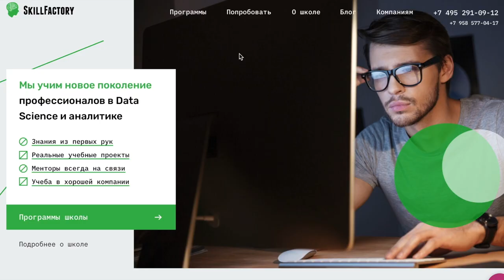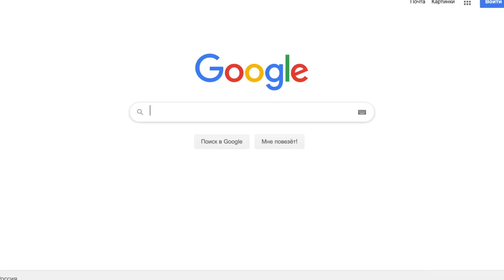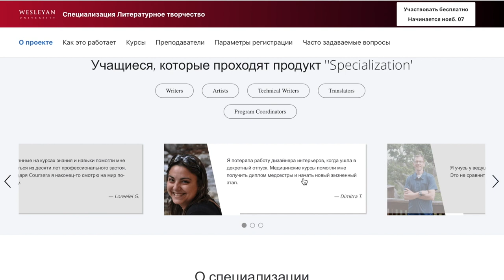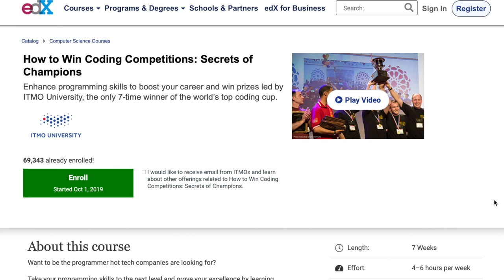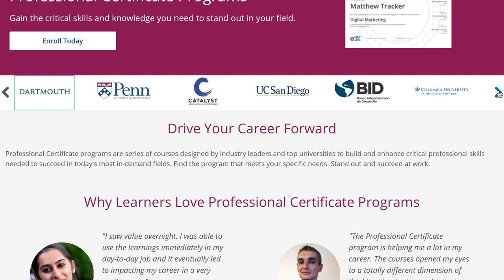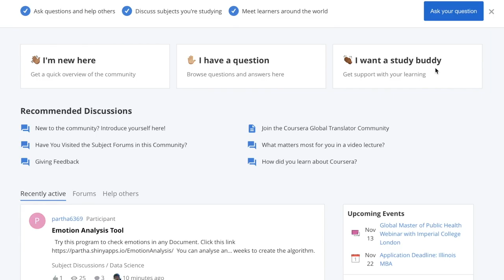Онлайн-курсы: с чего начать?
Эксперт в сфере онлайн-обучения отвечает на пять главных вопросов слушателей про онлайн-курсы

Вы узнаете:

00:03 - Зачем проходить онлайн-курсы?
00:38 - Как искать курсы и где их проходить?
02:25 - Как выбрать онлайн-курс новичку?
03:30 - Стоит ли проходить несколько курсов одновременно?
04:37 - Как не бросить прохождение онлайн-курса?

©Департамент открытого образования Университета ИТМО